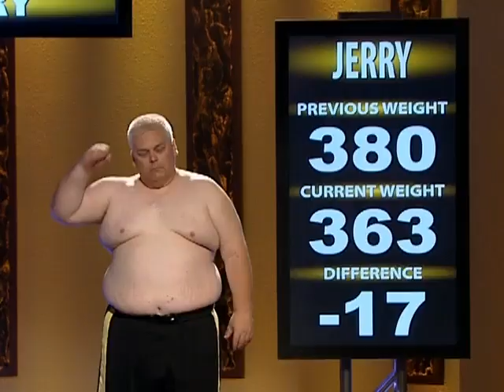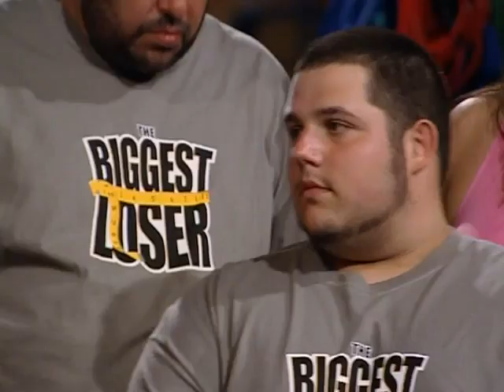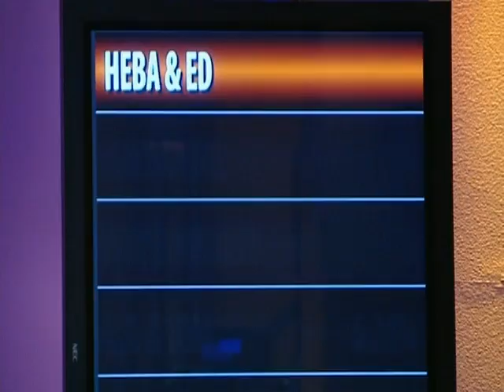Week One Weigh-Ins: Part 1 | The Biggest Loser | S6 E1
The first weigh-in of the season has us seeing double...double digit weight losses that is! The Yellow, Orange and Pink Teams came out the gate SWINGING with these numbers!